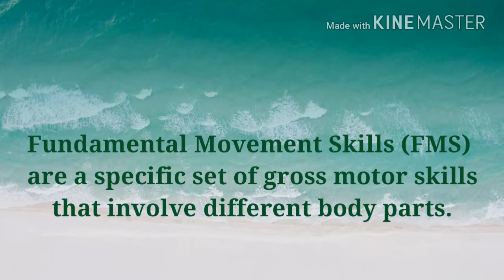Fundamental Movements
A Performance Task for PED102

Locomotor Skills
Non-locomotor Skills
Manipulative Skill